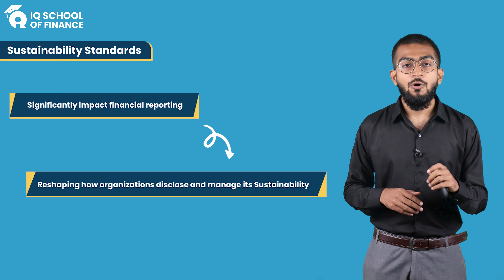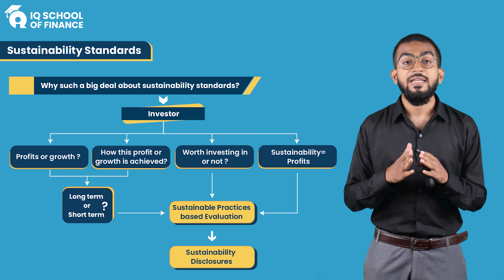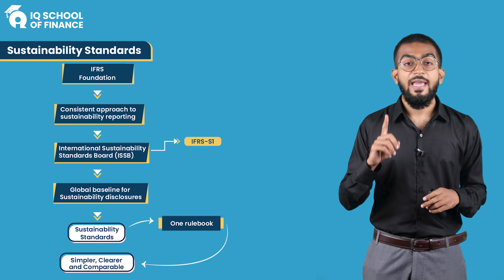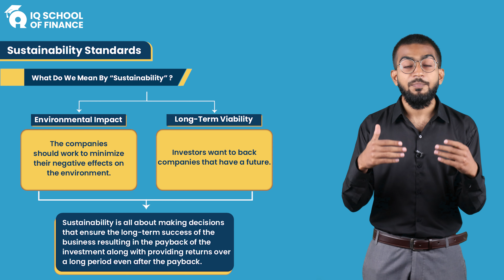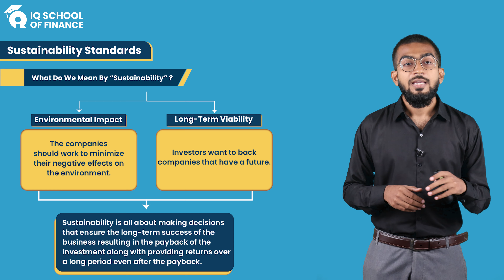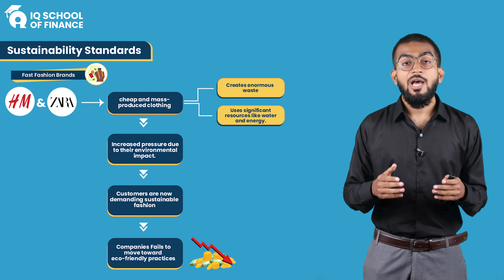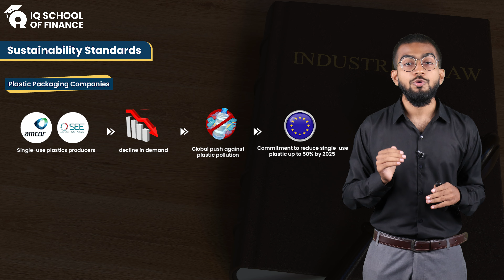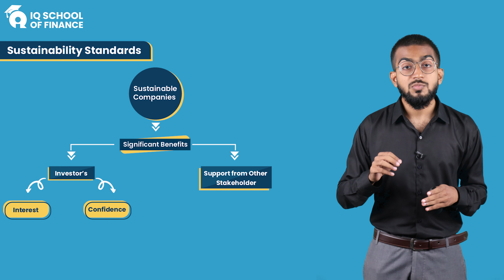Introduction to Sustainability